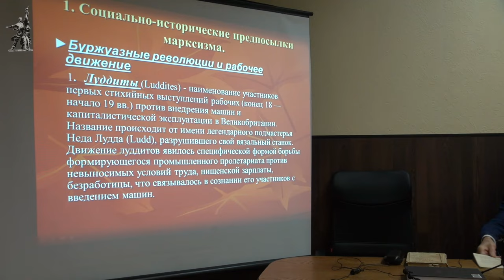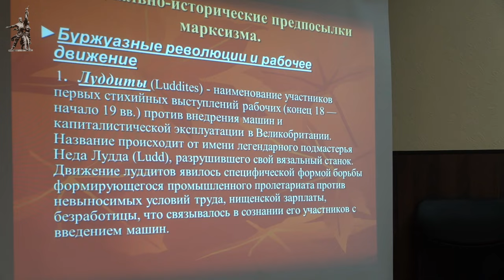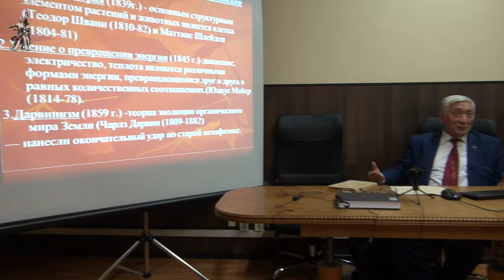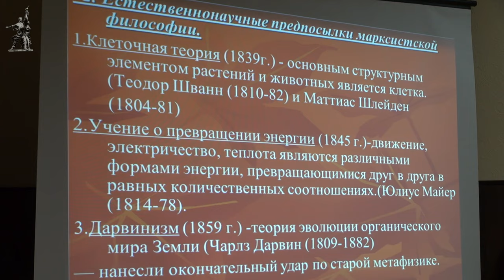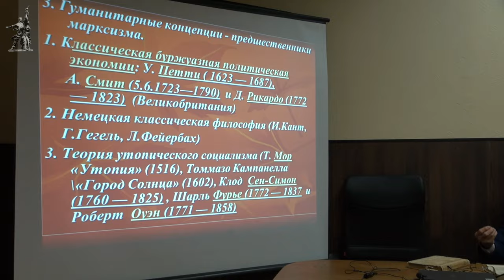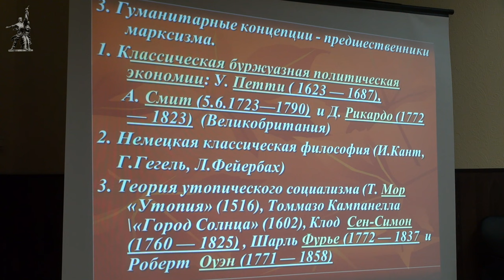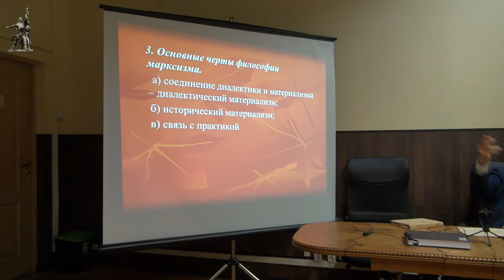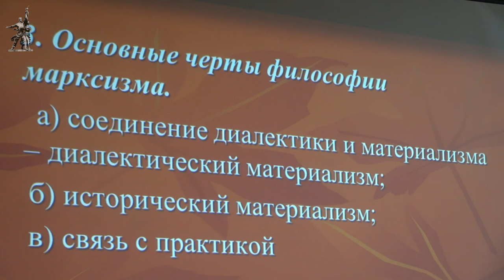О единстве марксизма. В. П. Огородников. / Организация забастовки. М. В. Попов. 29.11.2023.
Лекцию в Красном университете «О единстве марксизма» прочитал доктор философских наук, профессор, член РКРП Владимир Петрович Огородников.
Круглый стол в Красном университете на тему «Организация забастовки» провёл Михаил Васильевич Попов, доктор философских наук, профессор, заместитель председателя Фонда Рабочей Академии. 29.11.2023.